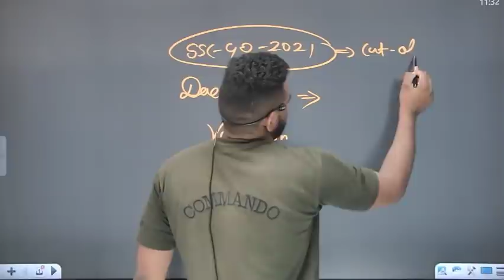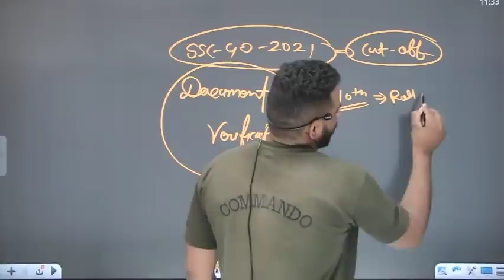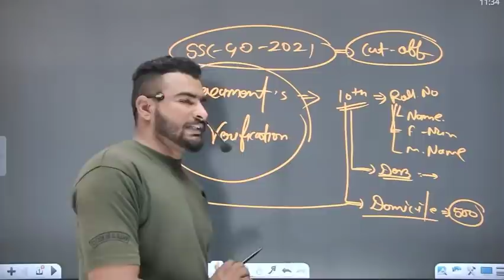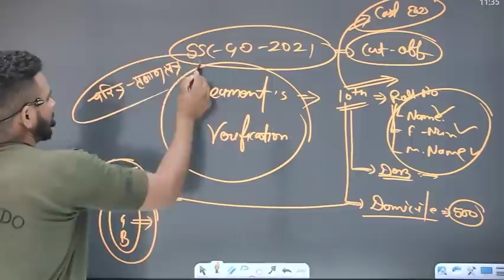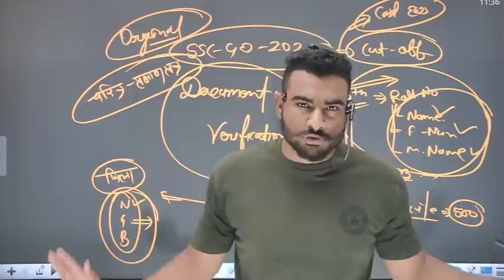यह सभी documents फ़ॉर्म apply से पहले के नहीं हुए तो बाहर हो जाओगे ssc gd 2021